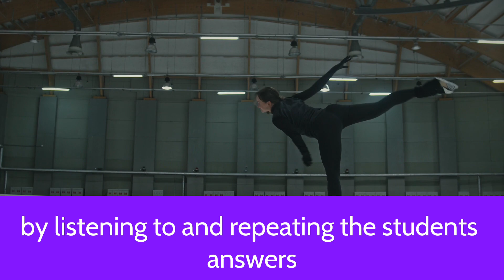Shadowing Technique for IELTS Speaking Exam: Major and Sports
🗣️ Boost your ielts Speaking score with this real-life mock exam simulation on Major & Sports!

This video helps refine fluency, perfect grammar, and broaden vocabulary, showcasing common and advanced English expressions.
Watch the student seamlessly transition between tenses and create complex sentences, scoring a Band 9.
00:00 Introduction about speaking mock exam
00:28 IELTS exam questions and answers
03:14 Shadowing, practicing, and repeating answers
08:00 Listen Again to answers
Improve your score by watching and repeating the answers to get the hang of using the right language, intonation, and tempo. Tackle questions on choosing a Major, studying hurdles, future career planning, and the importance of sports in personal life.